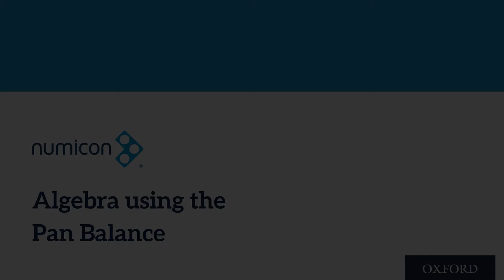How to: Algebra using the Pan Balance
Numicon Professional Development Lead Louise Pennington demonstrates a way of teaching algebra using manipulatives.